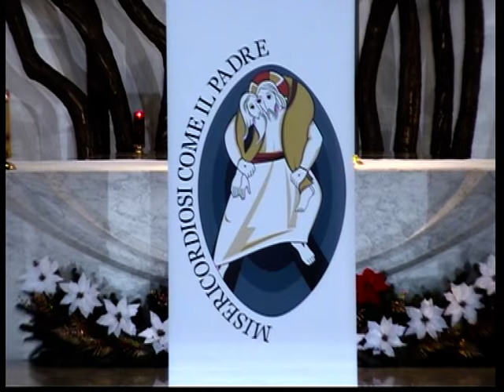Ks. Michał Olszewski - Rekolekcje Dla nas i całego świata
"Bóg za Tobą tęskni" - zapewniał 16 stycznia 2016 roku ks. Michał Olszewski SCJ w Sanktuarium Bożego Miłosierdzia w Krakowie-Łagiewnikach.

Drugie spotkanie z cyklu Rekolekcji "Dla nas i całego świata" przed Światowymi Dniami Młodzieży Kraków 2016. Naukę i konferencję głosił ks. Michał Olszewski ze Zgromadzenia Księży Najświętszego Serca Jezusowego.

Ks. Michał jest cenionym rekolekcjonistą i autorem książek na temat współpracy z darami Ducha Świętego oraz nowej ewangelizacji. Posługuje jako egzorcysta.